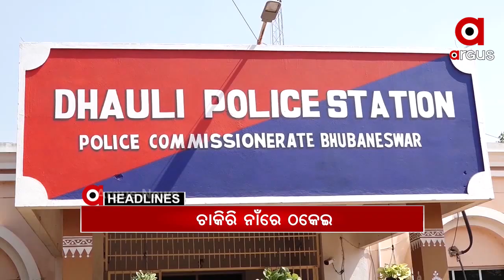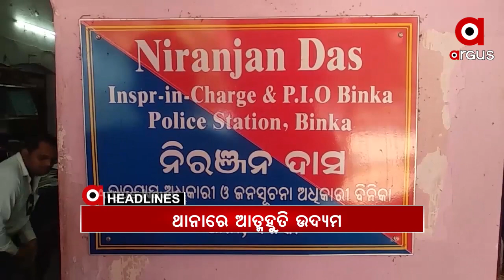Headlines 4Pm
ଚାକିରି ନାଁରେ ଠକେଇ.
5 ବିଧାନସଭା ପାଇଁ ଆଜି ଘୋଷଣା ହୋଇପାରେ ନିର୍ବାଚନ ତାରିଖ.
ବଡଧରଣର ବିସ୍ଫୋରଣରୁ ଅଳ୍ପକେ ବର୍ତ୍ତିଲେ ଯବାନ.
ଗିରଫ ହେଲା IPL ବେଟିଂ ରାକେଟର ମୁଖ୍ୟ ଅଭିଯୁକ୍ତ ଦିନେଶ ରାଠୀ.
ବିନିକା ଥାନା ଭିତରେ ଦେହରେ କିରାସିନି ଢାଳି ଯୁବ ଠିକାଦାରଙ୍କ ଆତ୍ମାହୁତି ଉଦ୍ୟମ.
ମଣ୍ଡି ସମସ୍ୟାକୁ ନେଇ ହୁଲସ୍ତୁଲ ବିଧାନସଭା.
ଆନ୍ଦୋଳନରତ ANM ମାନଙ୍କୁ ଯୋଗ୍ୟତା ଭିତ୍ତିରେ ଦିଆଯିବ ନିଯୁକ୍ତି…...
ବିଧାନସଭା ପ୍ରଶ୍ନକାଳରେ ବାଲି ତାତି...
କୋରୋନାକୁ ନେଇ ରାଜ୍ୟରେ ବଢିଲା ସତର୍କତା...